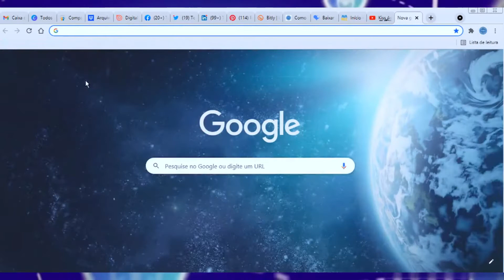Como reiniciar o Google Chrome sem perder as guias abertas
Confira como reiniciar o Google Chrome sem perder as guias abertas, para você reiniciar o navegador web do Google sem precisar desligar o computador.

Comando: chrome://restart

CRÉDITOS
Texto: Otávio Lopes
Apresentação: Otávio Lopes
Edição de vídeo: Otávio Lopes
Imagens: TecWord
Vídeo: TecWord